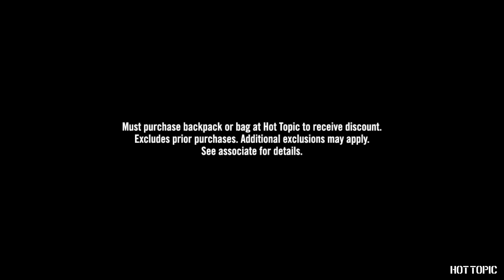Pack It Up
Step #1: Grab one of our awesome backpacks. Step #2: Shove a bunch of clothes inside. In-store only, starts TODAY!